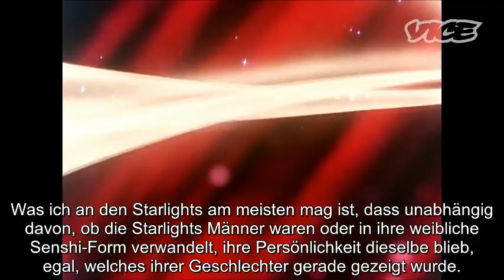Bericht - Homosexualität in Sailor Moon (Deutsch)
Bericht / Dokumentation von VICE zum Thema "Wie Sailor Moon das Leben von queeren Kindern aus den 90ern geprägt hat"!

Deutsche Untertitel durch SailorMoonGerman.com

Copyright - VICE Media, 2016